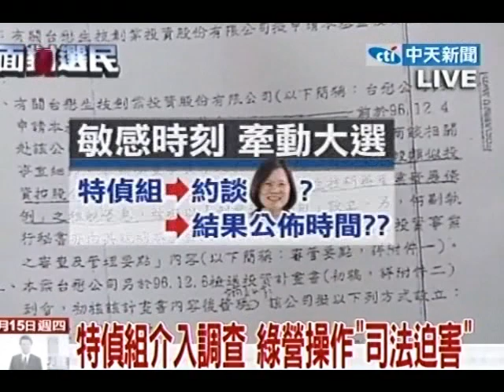向選民報告 20111215(6/7)》特偵組介入調查 綠營操作「司法迫害」